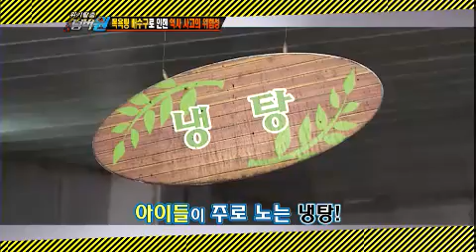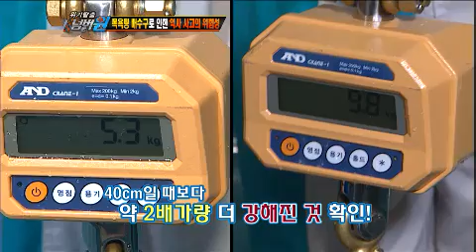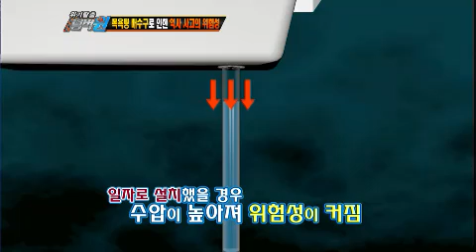위기탈출 넘버원 - Crisis escape No1 20120611 # 011